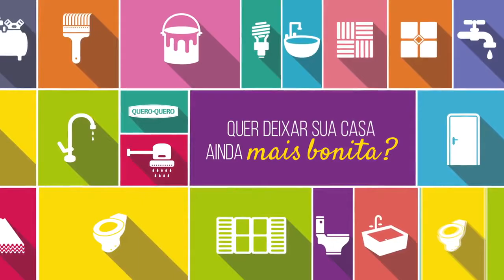ALUNOS DA UFRGS REALIZAM ANALISE DA QUALIDADE DA INFRAESTRUTURA EM SETORES DO MUNICÍPIO